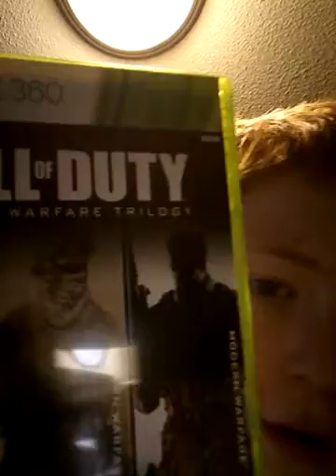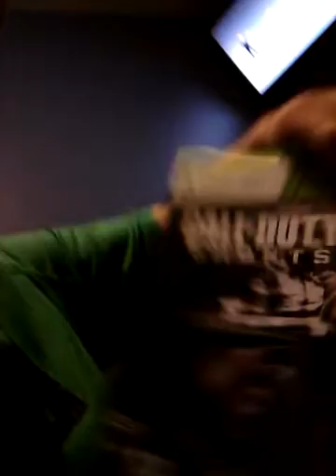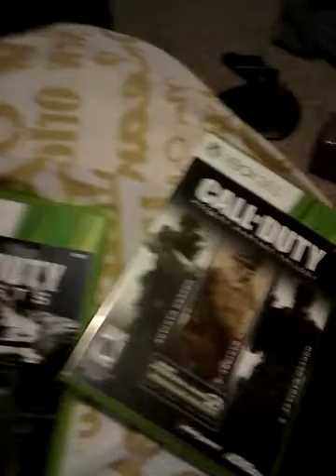Got some new games